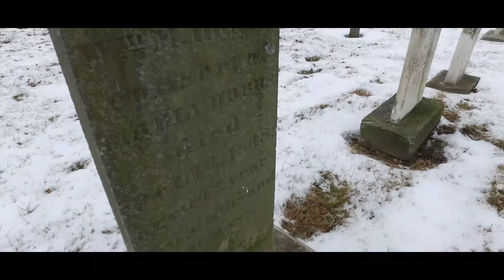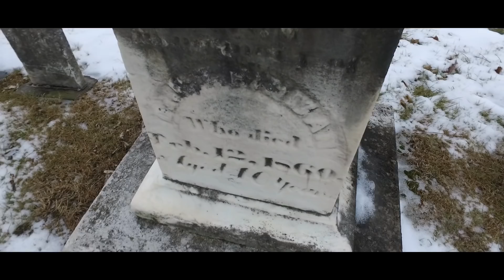Trailer Park Pope - When I Die (Prod. By Foreign Made It) Official Music Video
Shot And Edited By (Boom City Studios)